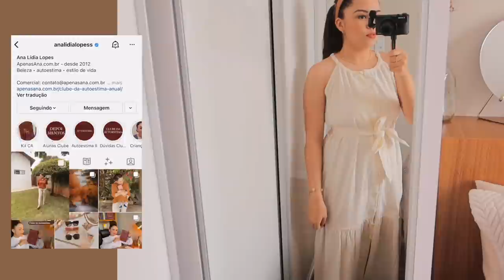Montando nossa árvore de Natal e presépio, momentos em família, fim de semana ✨